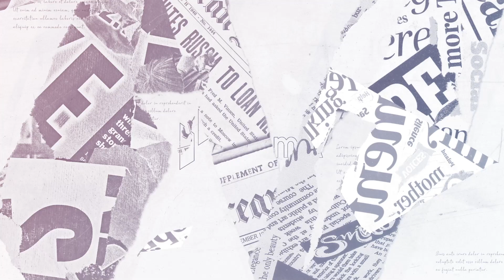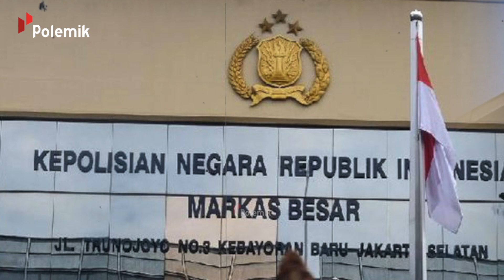PUNYA SEL MEWAH DALAM PENJARA! Begini Kabar Irjen Djoko Susilo Tersangka Kasus Simulator SIM & TPPU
Persidangan Ferdy Sambo. Masuk dalam hitungan kesekian. Polisi dengan pangkat bintang 2 yang tersandung masalah pidana. Sebelumnya ada Napoleon Bonaparte. Mantan Kadiv Hubinter Polri yang terseret kasus Djoko Tjandra pada 2020 lalu.
Dan jika ingin lebih jauh lagi. Masih ada Djoko Susilo. Mantan Kakorlantas Polri yang tersandung kasus korupsi pengadaan simulator SIM pada 2012. Dialah yang akan kita bicarakan dalam konten kali ini. Seperti apa kabarnya sekarang? Mari bahas bersama dalam Polemik Transformasi.